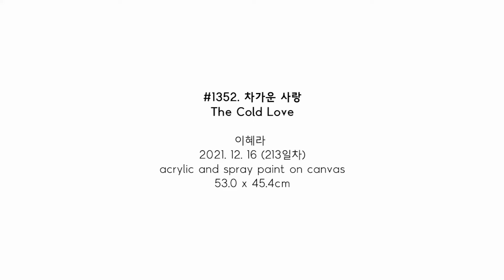#1352. 차가운 사랑 (The Cold Love) | 이혜라 Hyera Lee | 2021